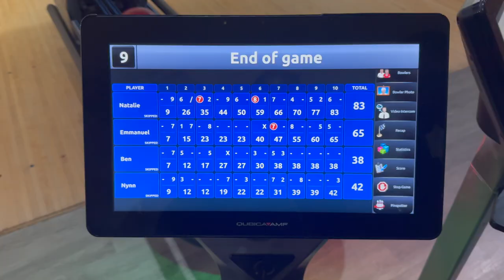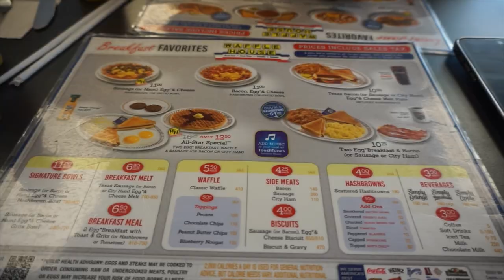WEEKLY VLOG: GRAD PICS + FUN NIGHTS + RANTS + MORE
Heyyyyyyyy y'all !! welcome back to another week of the vlog. Tis week we are doing a lot going to take grad pictures + fun nights with the family + rants and more